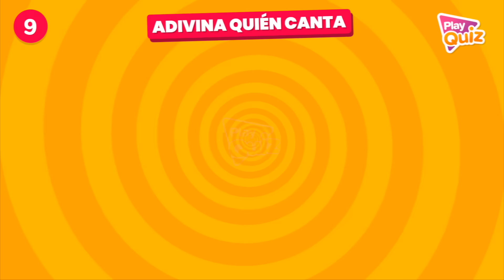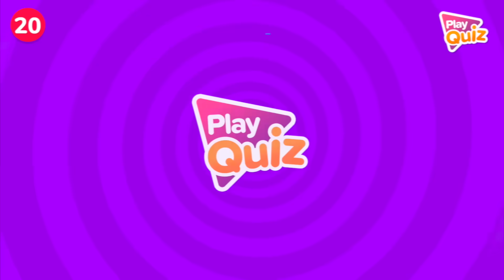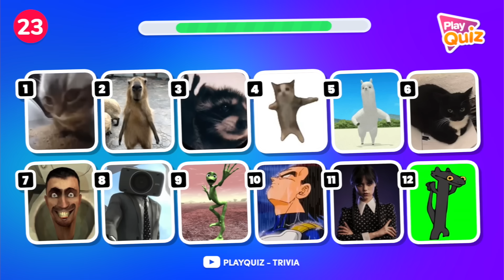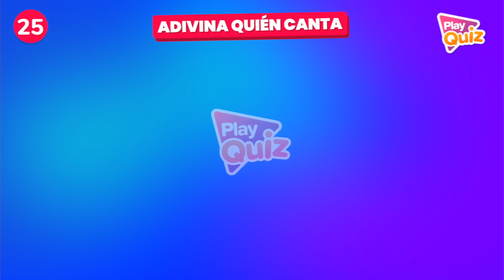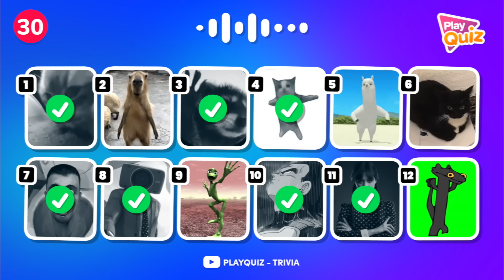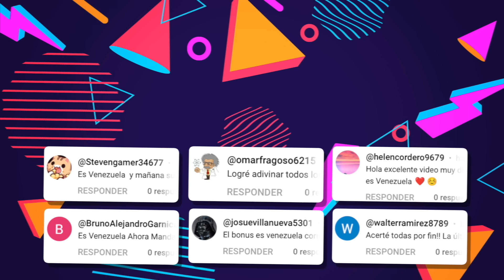Adivina Quién Canta 🎙️👨🏻‍🎤 - Adivina el Músico | Virales de Tiktok 🎶| Play Quiz de Música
¿Reconoces su voz? 🍿

Adivina Quién Canta 🎙️👨🏻‍🎤 | Viarles de Tiktok 🎶| Play Quiz de Música